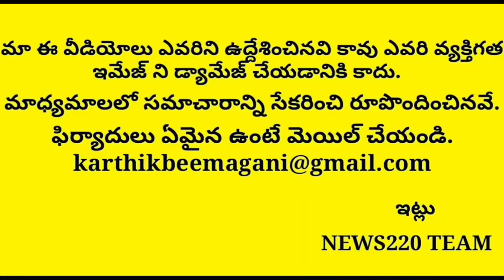వెలుగులోకి ఉహించని నిజం ఫైబర్ గ్రిడ్ తో అడ్డంగా బుక్కైన లోకేష్ | Tdp | Chandrababu | Jagan